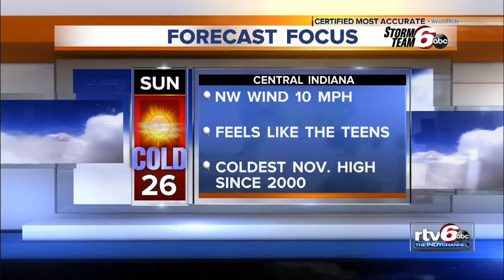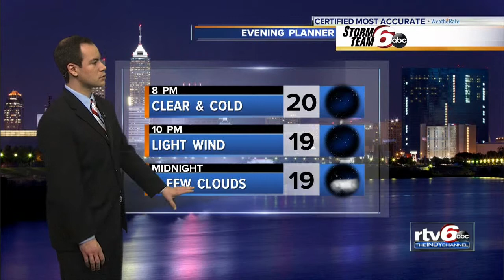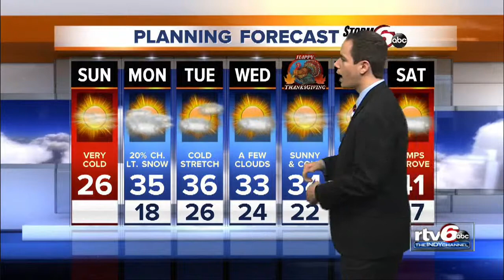Weather Forecast: Wind chills make for cold Sunday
We're looking at sunny skies for your Sunday, but it's not going to feel too pleasant out there. Find out just how cold it will *feel* in our forecast.